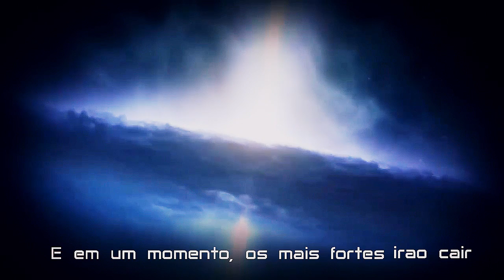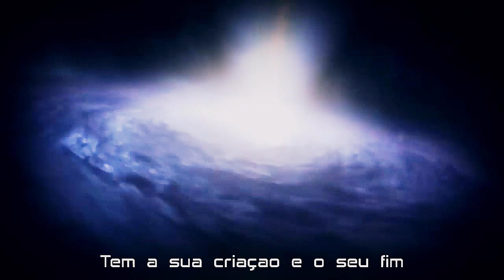Exzon Fall trailer